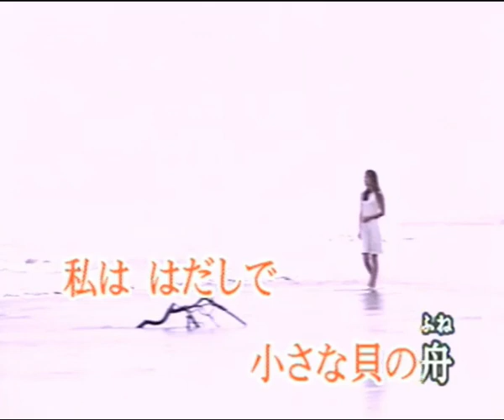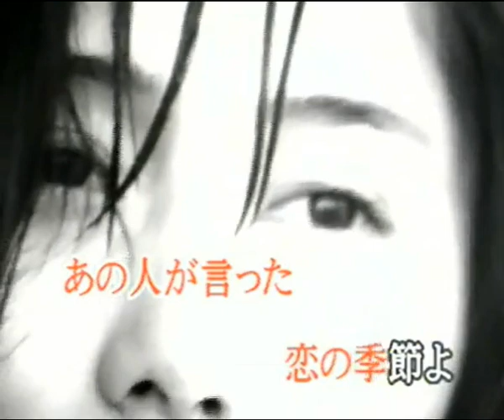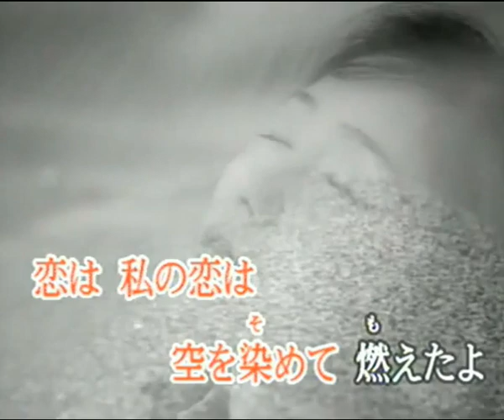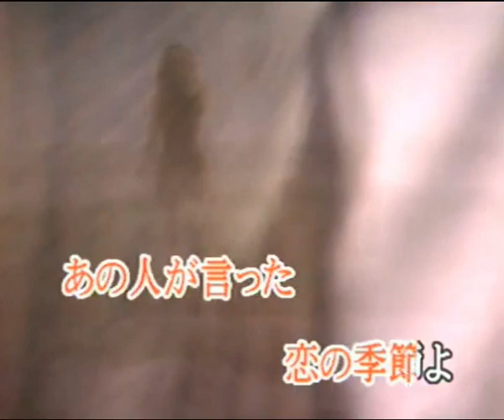恋の季節 (cover)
ピンキー＆キラーズの唄で、出てきた当時は、斬新だなって思ってましたね。今、思いだしたけど豊川稲荷で節分の豆まあったのね。そこに今陽子がゲストで来て、私ら第九機動隊が警備していたところにおはようございます、とあ
いさつ、そこでもうお昼だよ、と返すと芸能界はいつでもおはようございますと云うんです、って言ってましたね。懐かしい思い出です。